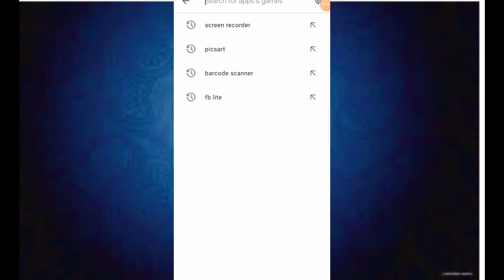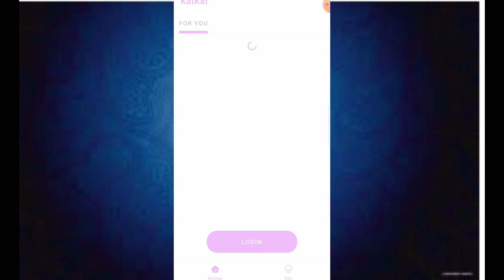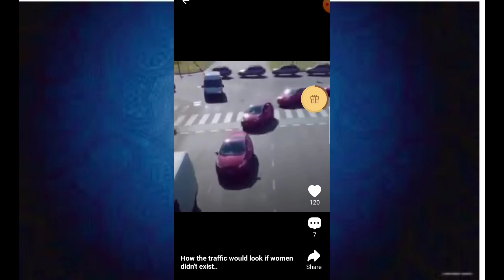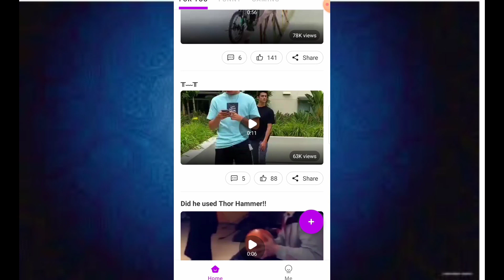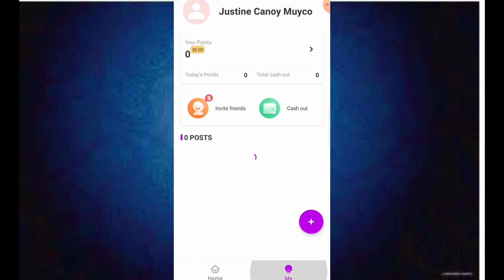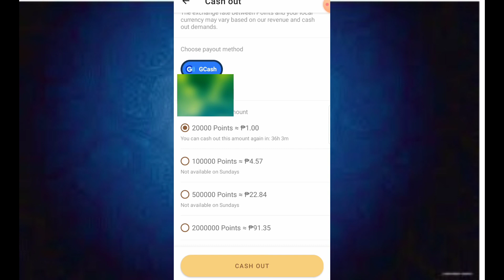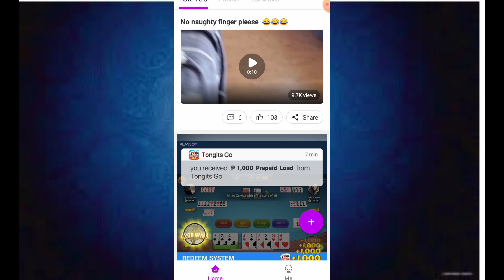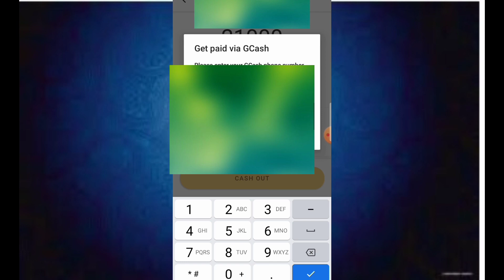LIBRENG PERA SA GCASH GAMIT ANG BAGONG APP | LEGIT APP |LEGIT PAYING APP | BLISS20 VLOG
VLOG TITLE | LIBRENG PERA SA GCASH GAMIT ANG BAGONG APP | LEGIT APP | LEGIT PAYING APP |BLISS20 VLOG

K00994835
K00994835
K00994835

KATKAT APP IS UNDER BUZZ BREAK PAYING TALAGA AT LEGIT

So that you will be updated to our next video upload.

BLISS20 VLOG OFFICIAL